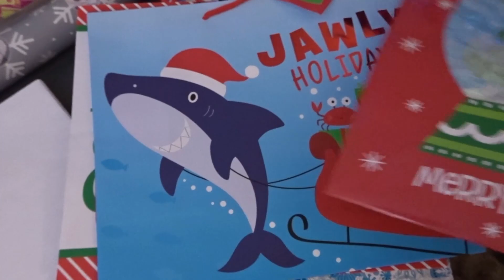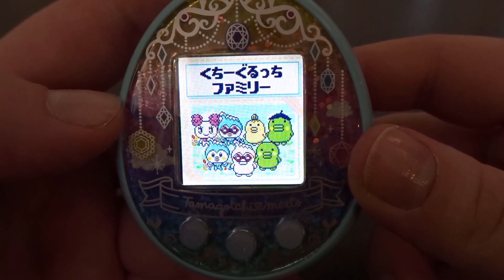A Merry Fantasy & Sweets Christmas! | Tamagotchi Vlog 12/24 - 12/26 | PandaBunny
Did you run any Tamagotchi or virtual pets during Christmas? I hope everyone had a great holiday 💖

***This video features collectibles, and is intended for adult collectors.***

Audio: Sony PCM-M10